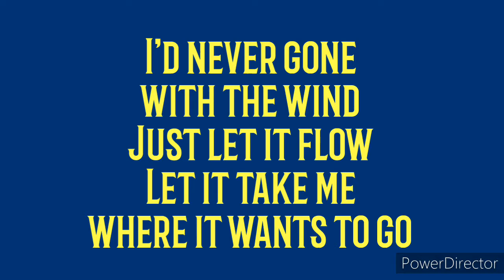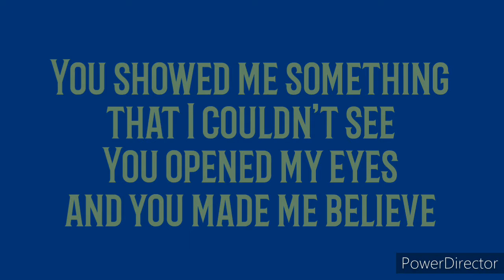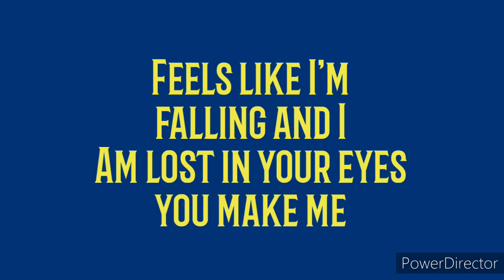CRAZIER - TAYLOR SWIFT ( LYRICS )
CRAZIER

Source: Musixmatch

Songwriters: Swift Taylor Alison / Orrall Robert Ellis